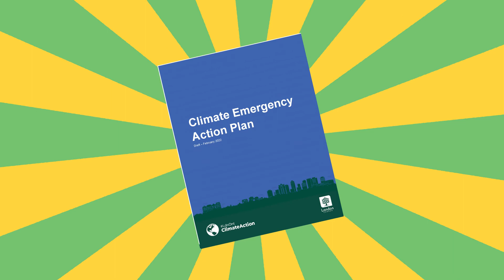Why does climate change matter in London, Ontario?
Learn more about why climate change should matter to you, right here in London, Ontario, then explore the City of London's draft Climate Emergency Action Plan.